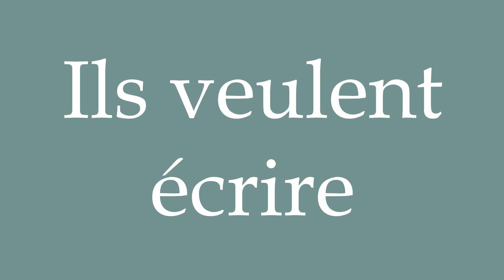How to Pronounce ''Ils veulent écrire'' (They want to write) Correctly in French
Learn how to say and properly pronounce ''Ils veulent écrire'' in French with this free pronunciation tutorial.